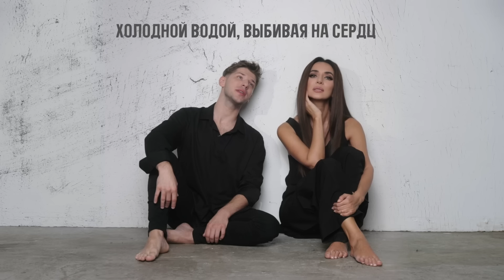Зара и Александр Эгромжан - Дожди над Ленинградом (OFFICIAL LYRIC VIDEO 2024)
В этот осенний день мы хотим подарить вам наш дуэт с талантливым артистом Александром Эгромжаном.

Именно он автор этой особенной музыкальной истории, которая произошла в одном из любимых и красивейших городов - Петербурге.

Надеюсь «Дожди над Ленинградом» тронут ваши сердца.

Музыка и слова: Александр Эгромжан
Режиссер: Мари Аянян
Дизайн: Денис Петров